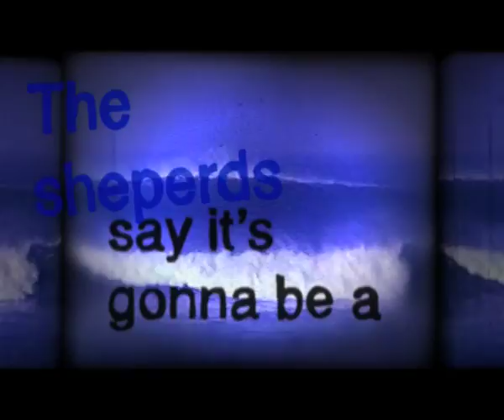Hot summer by SMILE & EL PASILLO SURF CLUB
Video "Hot summer" edited Jon Bañuelos with 70s images from Mundaka, Azkorri, La Galea, Sopelana by Eduardo Escauriaza, Bosco Imbert and Club el Pasillo

Music from new SMILE EP 2012 "Seasides: 5 songs 5 videos"